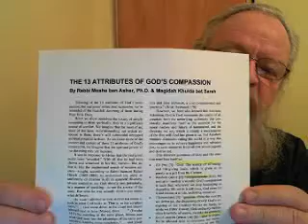The Noahide Side" with Roger Grattan (Sanhedrin Emissary) #8